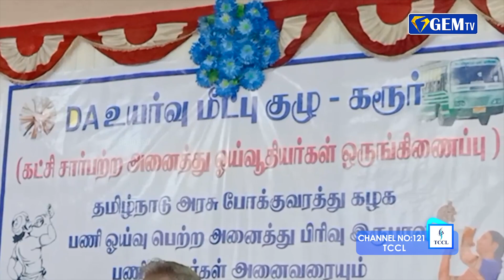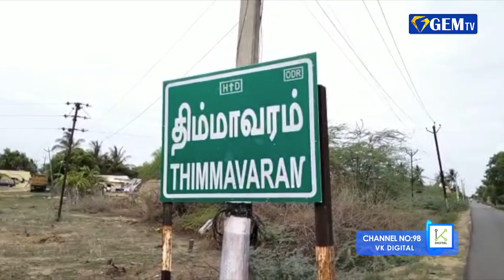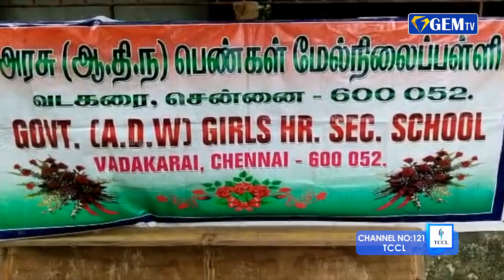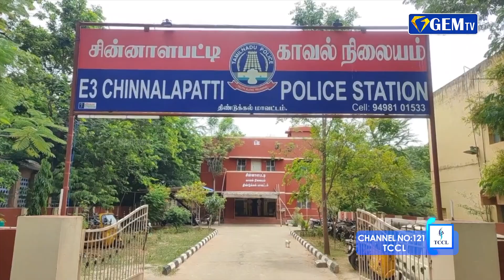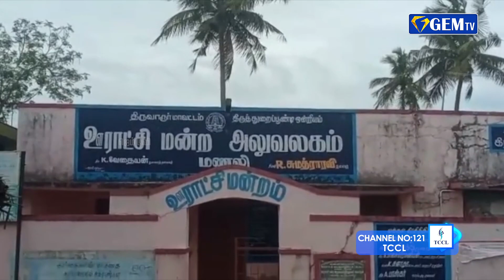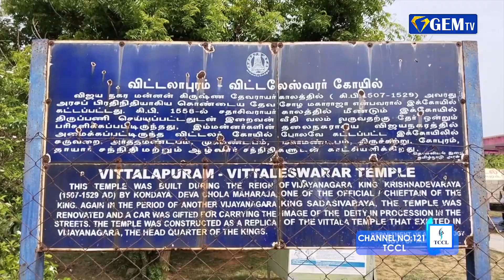நடைபெறுமா அதிமுக பொதுக்குழு கூட்டம்?..!! இன்று காலை 9 மணிக்கு உயர்நீதிமன்றம் தீர்ப்பு..! | GEM TV